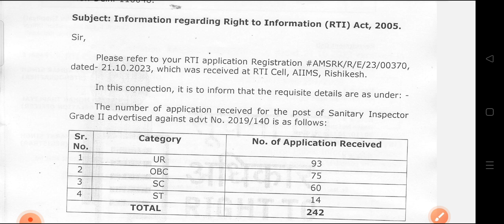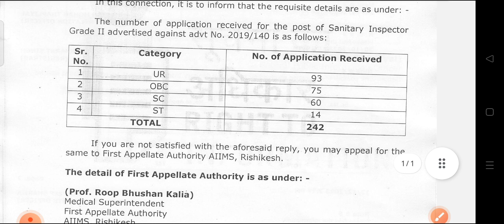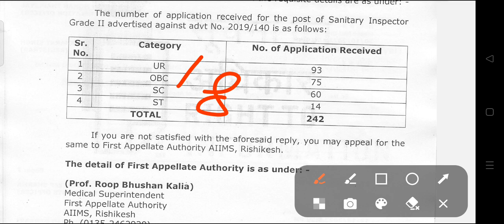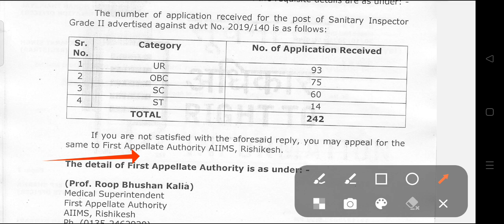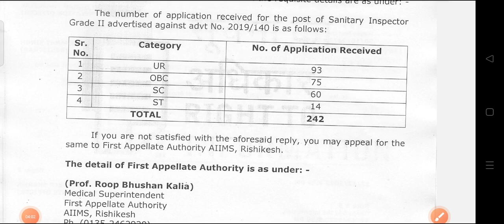Sanitary inspector Total application Form Received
Sanitary inspector Total application Form ReceivedDGHS Health Inspector/ AIIMS Health Inspector Question paper 2023
dghs health Inspector paper/ RML Sanitary inspector Paper hll Question paper
My you tube channel 👇
Pi13xz8wehLo3VNV
please support vinod sir

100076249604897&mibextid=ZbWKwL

?utm_source=qr&igshid=MzNINGNKZWQ4Mg==
3.twitter👇
3TOYgfsAAoL26q9-5UuAGw&s=09